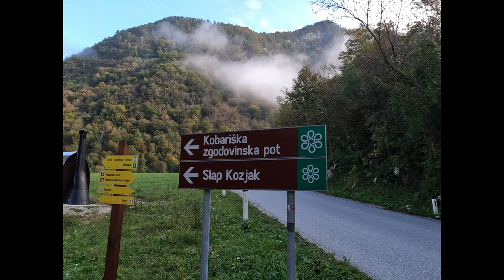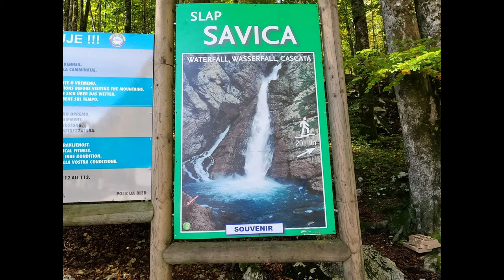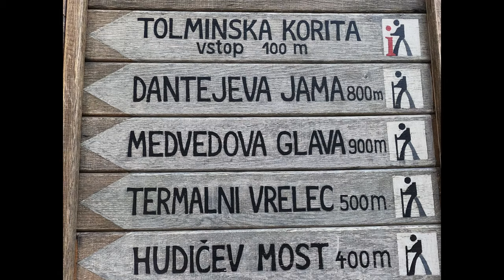Slovenia - Triglavski Narodni Park